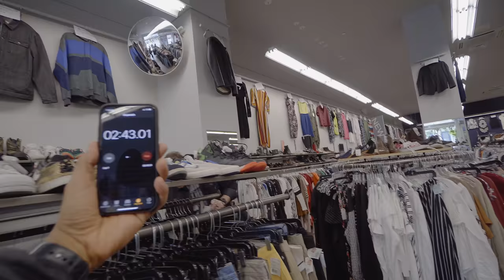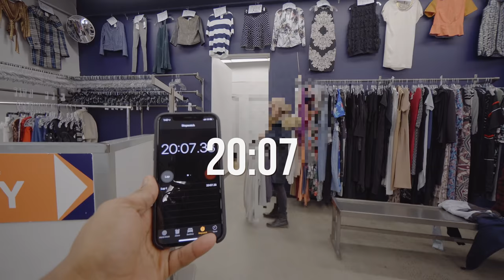Thrift Store Style-Off Challenge | Second-Hand Shopping at Crossroads Trading with Nathan McCallum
Thrift Store Style-Off Challenge | Second-Hand Shopping at Crossroads Trading Co. with Nathan McCallum

One of my best friends, Nathan McCallum (@isnathan on Instagram,) is visiting me in NY from Australia. During his stay, I decided to challenge him to a style-off. Now some of you may remember my Santa Monica beach workout video with Nathan last year as he's mostly known for his fitness. However, in this video, he shows off his skills in the shopping arena.

We visited the thrift store, Crossroads Trading Co. in Williamsburg Brooklyn and did our best to put together one stylish outfit each in the fastest amount of time. The Crossroads Trading Co. is known for their second-hand pieces of clothing, but you’ll find a lot of designer brands in store—even unused pieces sometimes! I ended up shopping an achromatic look purchasing a jacket from Tumi, grey sweater, and joggers from Zanerobe. Nathan picked up a pair of vintage Levis jeans, an H&M shirt, and a Levis corduroy jacket.

After shopping, we decided to hit the streets and do our best Zoolander runway impersonations. In-case you missed my other style-off challenge featuring my good friend Moti Ankari make sure to check that video out